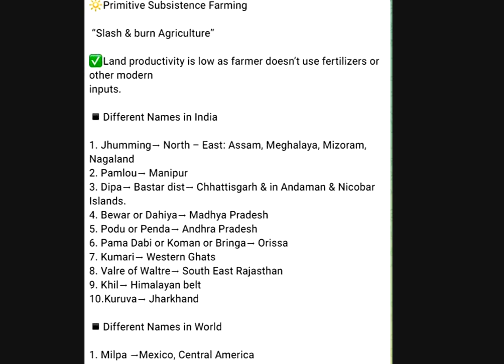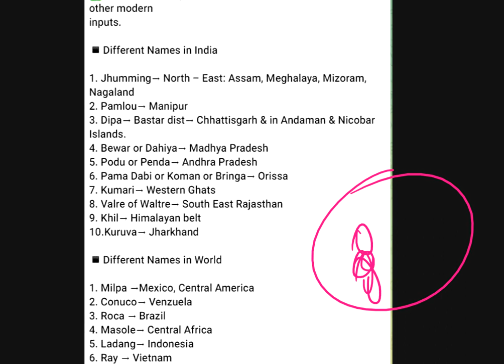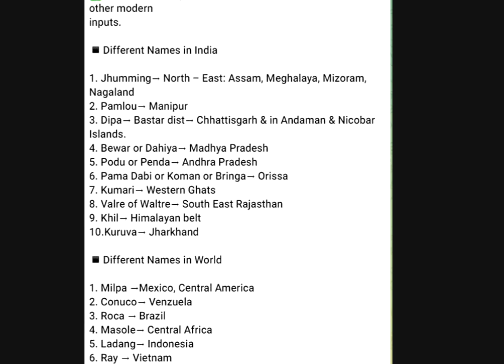Primitive Subsistence Farming